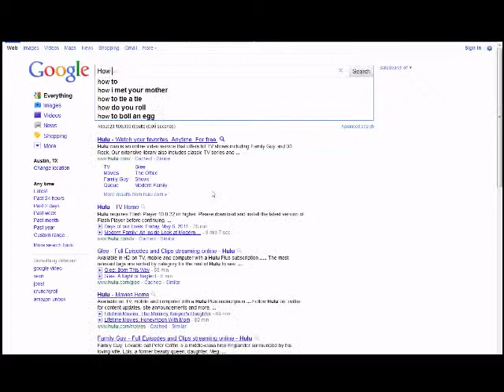Pencil Inc. Advertisement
An advertisement for my fictional company